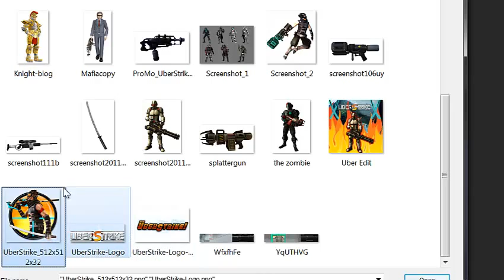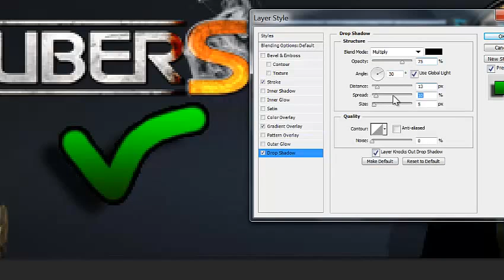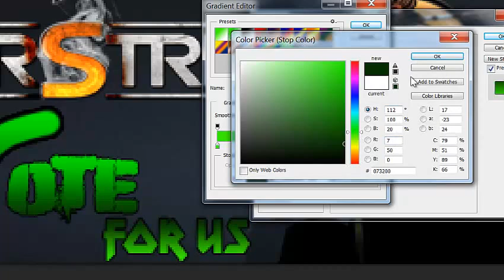Uberstrike Speed Edit Steam Green Light (Vote for us)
:D